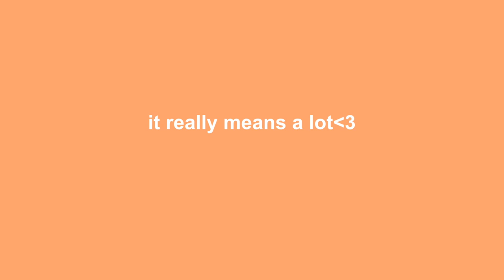I cut my bangs (fail) + school vlog | vlogmas day 9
Hey guys! In today's video, I wasn't expecting to be cutting my hair but I impulsively felt the need to, so I pulled out my camera. Keep in mind, I have never cut my hair. Yes, I completely regret it, but I have pretty much figured out how to style them. Please pray my hair grows fast...

f a q s :
-18
grade?